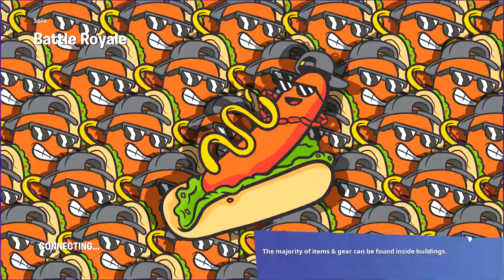Fortnite battle royale